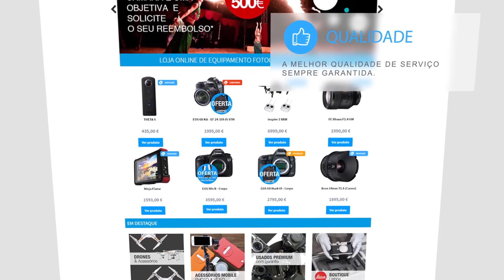GTA 5 EP 28 | MY NAME IS LIN, FRANKLIN | PS4 GAMEPLAY (PT/PT)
FRANKLIN PARECE O 007. SIMPLESMENTE BRUTAL. E O TREVOR CONTINUA COMO SEMPRE A ARMAR A TENDA E A CRIAR O CAOS. A PHILLIPES ENTERPRISE NÃO DEIXA DE SURPREENDER.

Vídeos todos os dias às 18h30 e 21h30.

PARCERIAS

  - G2A:
Jogos para PC baratos.
Usa este link e ajuda o canal!

  - THUMBMEDIA:
Network Portuguesa.

Z3ro Gaming